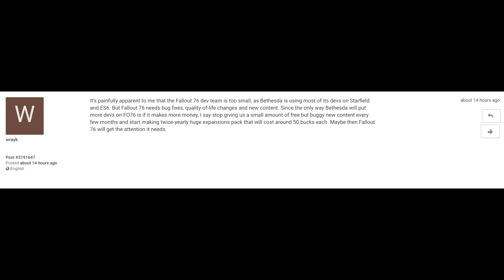Should Fallout 76 Stop Releasing Free Content?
Hello and welcome to another video in this video I want to talk about if Fallout 76 should charge for future expansions!

*Articles Used*

** GAME SUMMARY **

Fallout 76
Fallout 76 is an online action role-playing game developed by Bethesda Game Studios and published by Bethesda Softworks. Released for Microsoft Windows, PlayStation 4, and Xbox One on November 14, 2018, it is an installment in the Fallout series and a prequel to previous entries.

** GAME INFO **
Initial release date: October 23, 2018
Engine: Creation Engine
Composer: Inon Zur
Developers: Bethesda Softworks, Bethesda Game Studios, Bethesda Game Studios Austin
Designers: Emil Pagliarulo, Chris Cummings
Steam release date: April 14

** ABOUT ME **
Hello everyone! My name is Danny, also known as Freakeasy and I’m a Fallout content creator. I enjoy playing video games and sharing the experience!

(I am number 1 Bethesda fanboy, You can call me todd jr)